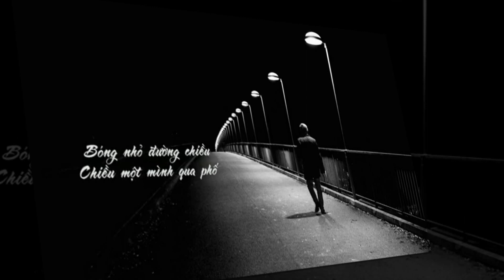Sài Gòn 1960-1970 / Bóng nhỏ đường chiều - Chiều một mình qua phố .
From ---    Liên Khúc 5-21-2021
Biên Hòa Memories #827
- Bóng nhỏ đường chiều - V.A ===4.11===
- Chiều một mình qua phố - Hòa tấu ===4.44===
- Con đường xưa em đi - Khánh Bình ===5.09===
- Con đường xưa em đi - Hòa Tấu ===4.04===
- Bánh xe lãng tử - Hòa tấu ===3.16===
- Sài Gòn - Hòa Tấu ===3.07===
- Cây đàn bỏ quên - Hòa tấu  ===4.32===
Is not copy right from
Chiều một mình qua phố - Khánh Ly
Bóng nhỏ đường chiều - Bảo Yến
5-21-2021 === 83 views